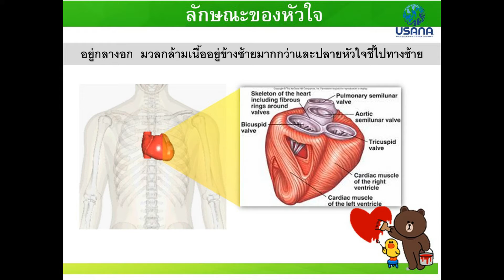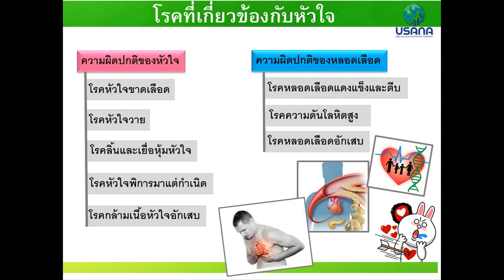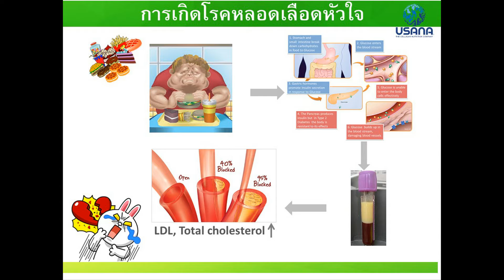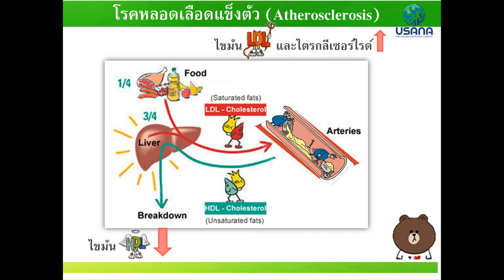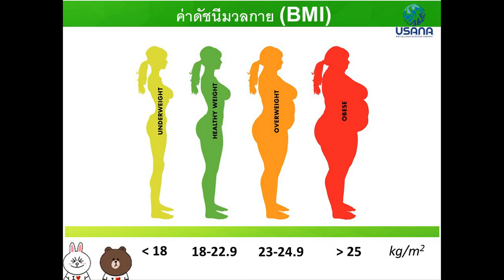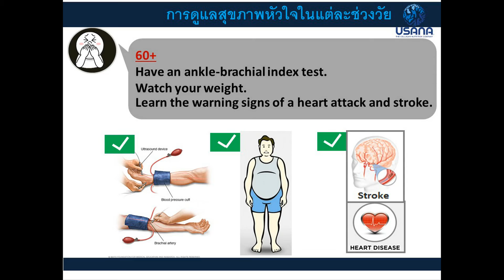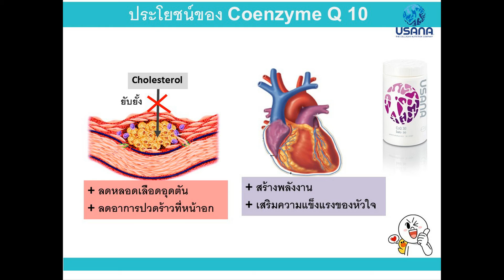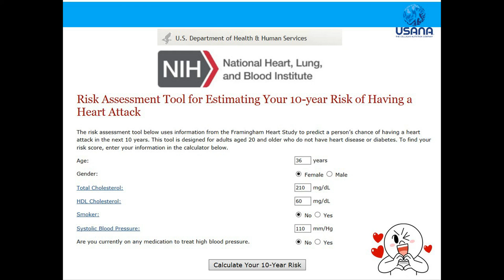รักสุขภาพ รักษ์หัวใจ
โรคหัวใจและหลอดเลือด เป็นสาเหตุการเสียชีวิตอันดับหนึ่งของคนไทยและประชากรโลก แต่เราสามารถลดความเสี่ยงในการเกิดโรคนี้ได้ มาร่วมกันดูแลใส่ใจสุขภาพหัวใจเราและคนที่เรารักตั้งแต่วันนี้ก่อนทุกอย่างจะสายเกินไป